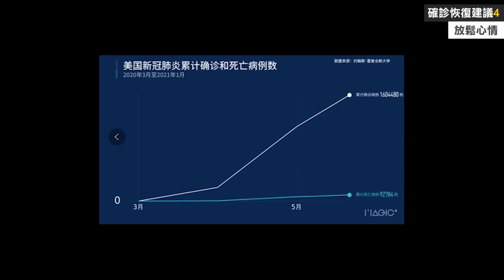確診必學速救法，6招加速康復！77老大建議這樣做！【77防疫小教室EP9】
前兩周老大有一個朋友確診，照著我的建議執行，
大約4~5天就恢復正常，目前狀況一切良好！
這支影片很有用，請你花幾分鐘把它看完，
並分享出去，給更多有需要的人~~

防疫小教室 covid-19#預防#確診#痊癒#後遺症#清冠一號